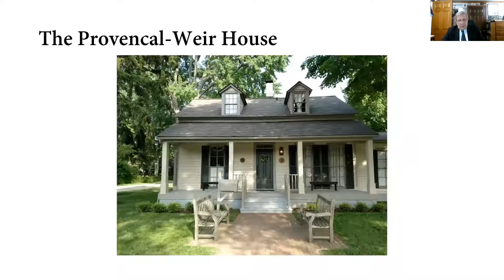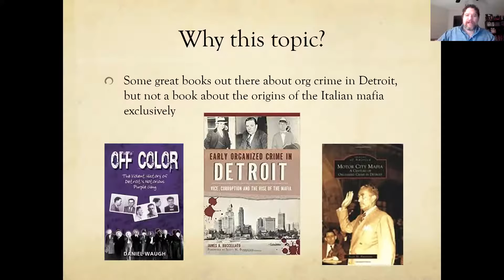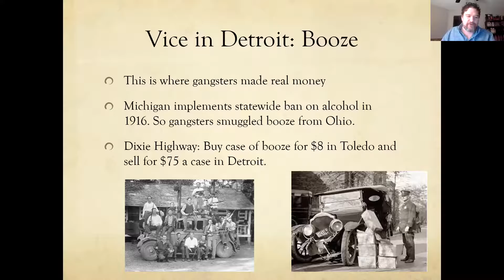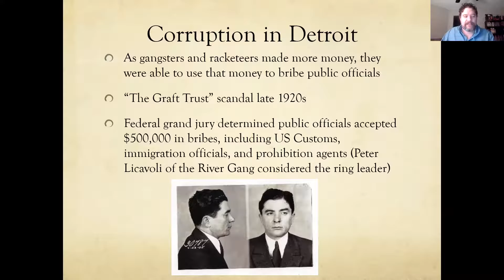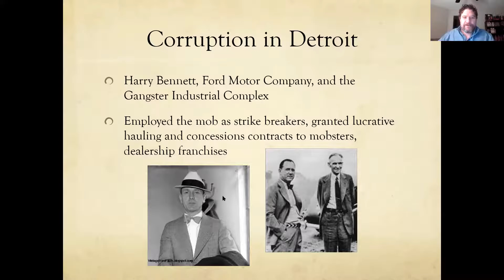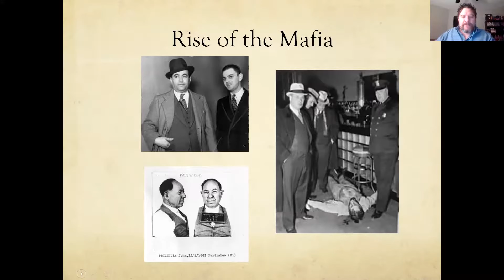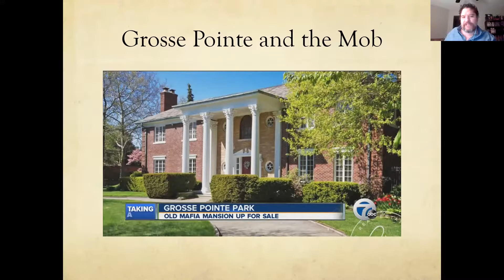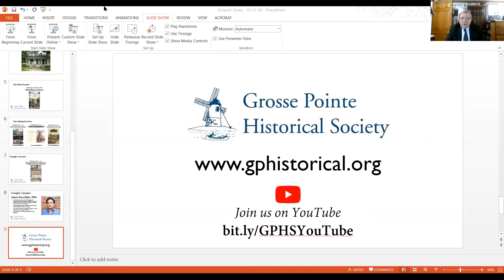"Early Organized Crime in Detroit" by James Buccellato (Bicknell Lecture Series: 10/20)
The Italian mafia was operating in Detroit as early as 1900, and the city was forever changed. Bootleggers controlled the Detroit River and created a national distribution network for illegal booze during Prohibition. Gangsters, cops and even celebrities fell victim to the violence. Some politicians and prominent businessmen collaborated closely with the mafia, while others, such as popular radio host Gerald Buckley, fought back and lost their lives. This book explores Detroit and the metro area’s struggle with gang violence, public corruption and the politics of vice during the tumultuous first half of the 20th century.

Dr. James Buccellato has been a facility member in the Dept. of Criminology and Crime Justice at Northern Arizona University, and the Irvin D. Reid Honors College at Wayne State University. Dr. Buccellato researches and writes about the politics of crime and his work has appeared in peer-reviewed journals, crime anthologies and on national news websites. James is also a certified gang specialist with the National Gang Crime Research Center in Chicago.  He co-hosts the podcast "Original Gangsters" and has also appeared as an expert on organized crime and gangs in documentary episodes featured on VICE television and the Travel Channel. A native Detroiter, he has been fascinated by his family's history in Sicily, Italy and Detroit since he was a child.

You can find more information about Dr. Buccellato, as well as purchase his book, at his